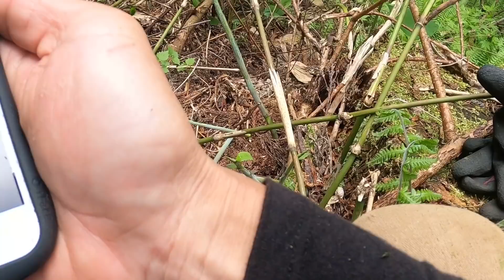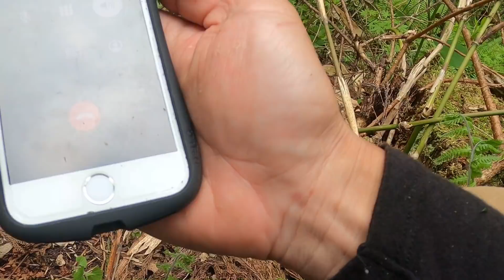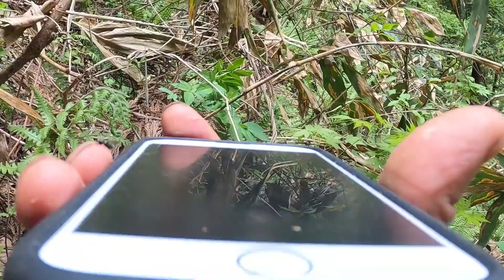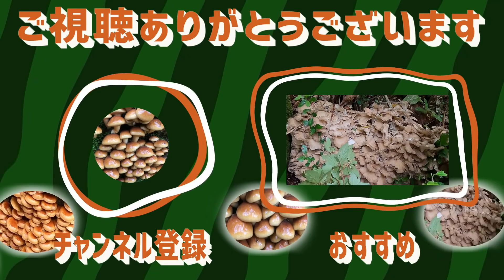ゼンマイの種類は！これを見れば一目瞭然！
山菜きのこ産地直送
◼︎しまきち商店◼︎

◉山菜セット販売開始しました。
◉ミックスきのこ塩蔵(500g)販売開始。
天然きのこ/天然山菜 直送(しまきち商店)

皆さんの採った山菜やキノコの画像などmailにてお待ちしています。また、沢山ある場合は、こちらで選考し動画内でご紹介させて頂きます。携帯カメラなどの場合は横にして写真を撮ってお送り下さい。(ペンネームまたはお名前も忘れずに)

◼︎Twitter.Instagram始めましたのでフォロー宜しくお願い致します。

◼︎おすすめ動画チャンネル◼︎

【企業様のお仕事依頼】
山菜採りで使用する道具や、山登りで使用するグッズ、またアウトドア用品等しまきちsky TVでは案件をお待ちしています。
是非宣伝させて下さい。

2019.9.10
▪️しまきちTV開設

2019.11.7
▪️しまきちskyTVへチャンネル名変更